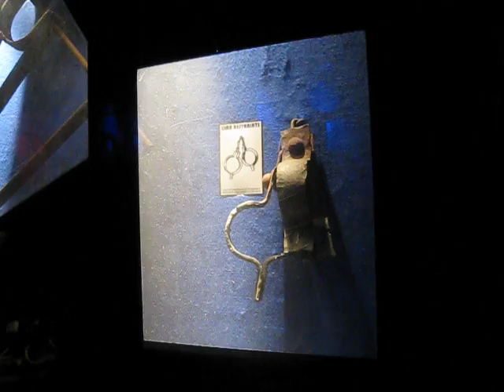Ghosts & Torture Tour (Aug.14/09) - the torture chamber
A lively explanation of the things hanging on the walls of this room.